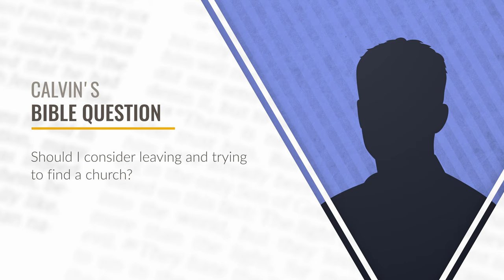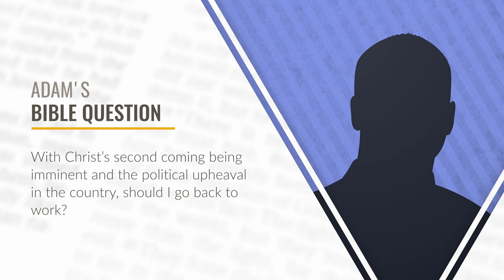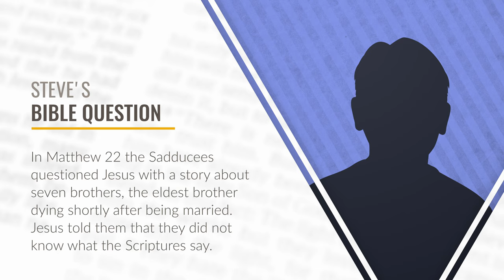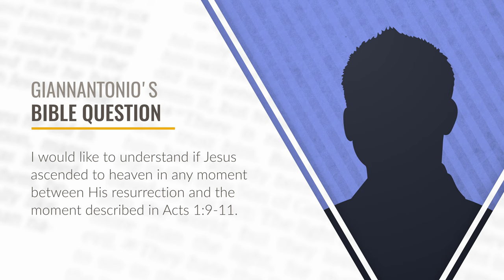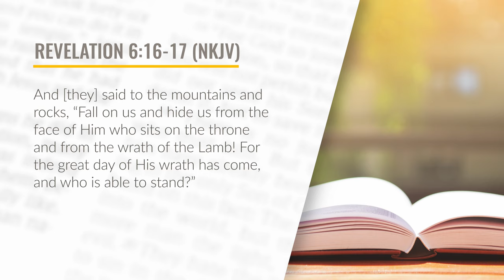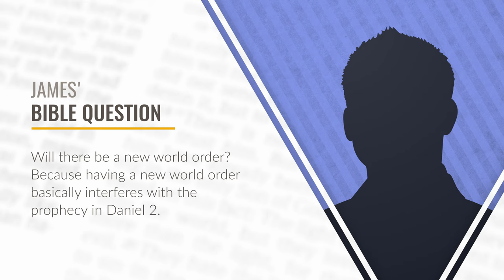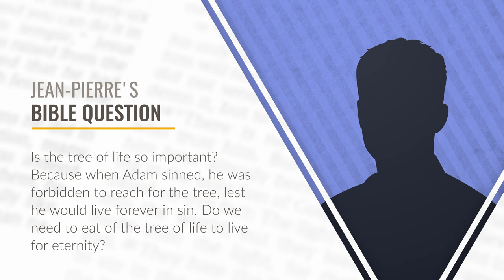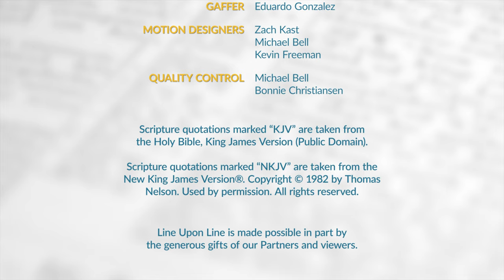Eternal Hell, the Tree of Life, & the New World Order - Line Upon Line - Q/A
Why do some teach that the wicked burn for an amount of time based on their sins? What about the New World Order? Pastors John Bradshaw and Wes Peppers reveal Bible answers to these important questions.

Line Upon Line: Season 3, Episode 11